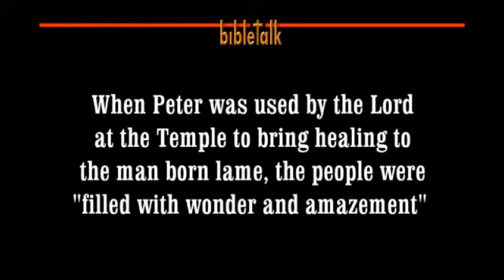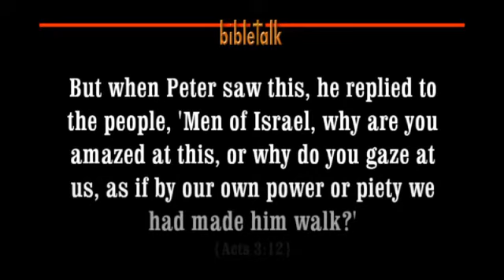Righteousness (135)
The Spiritual Journey from looking religious to living righteously